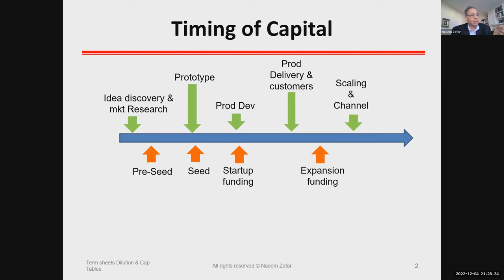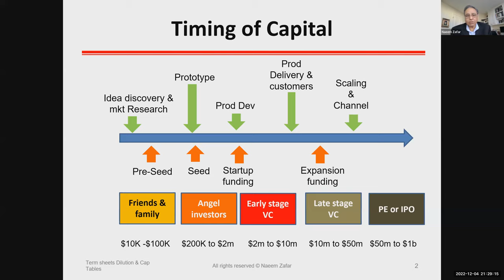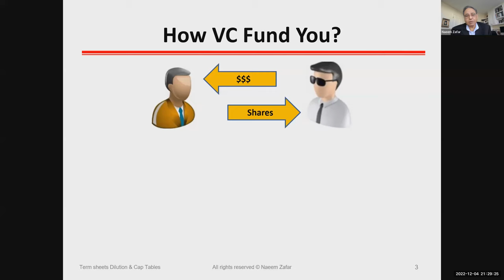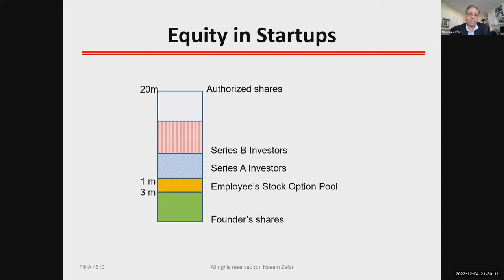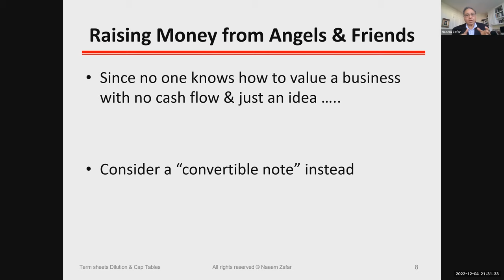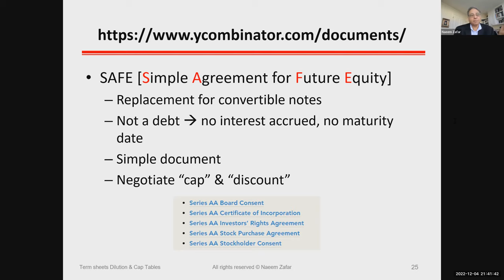Investors Guide from Silicon Valley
It’s no secret that Silicon Valley offers more resources for startups than anywhere else on the planet. This is an industry that has created many of the world’s fastest-growing businesses and is ready to continue that trend.

One of the strongest reasons to create a business in Silicon Valley is the city’s abundance of financial resources. if you’re seeking investment for your business in Silicon Valley. Join us on the 04th of December at 9:00 pm for an online session.

Join top investors from Silicon Valley today at 9:00pm Pakistan time to learn how you can participate in the growing tech startups from Pakistan.

Pak Angels is connecting over 100,000 young entrepreneurs from all across Pakistan to Overseas Pakistanis, offering various opportunities but most importantly an opportunity to give back to our country.